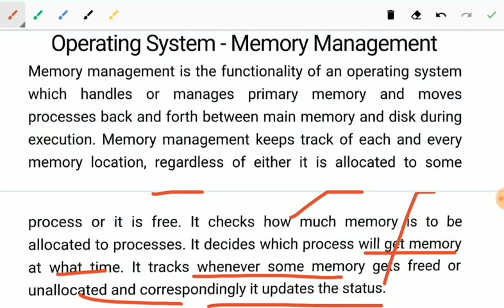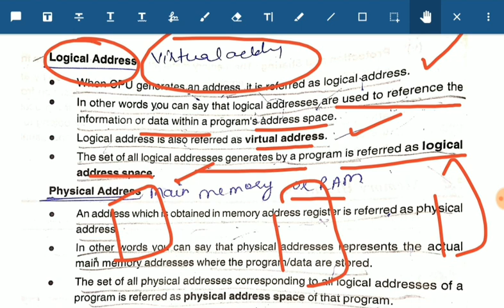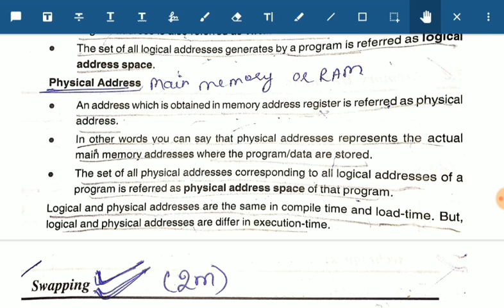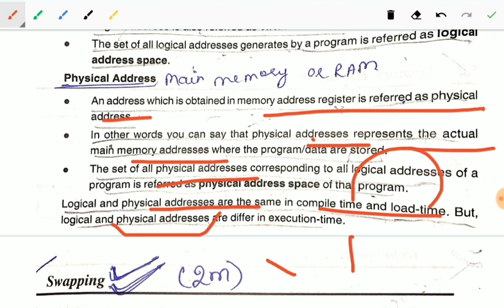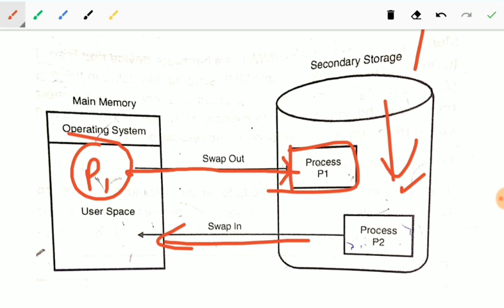Computer Science || Operating system || Memory management || DSSSB/HSSC/KVS/HTET/NET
★​▬▬▬▬▬ஜ۩Ⓢ۩ஜ▬▬▬▬▬★
 Lecture-4

Topic:-Operating System
Memory management

This is useful for TGT/PGT Computer Science teacher exam.

New vacancies,Exam date & Result notification

Haryana Exam preparation HSSC/HTET NOTES